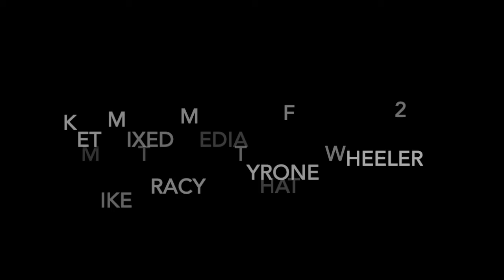So What Mike Tracy and Tyrone Wheeler